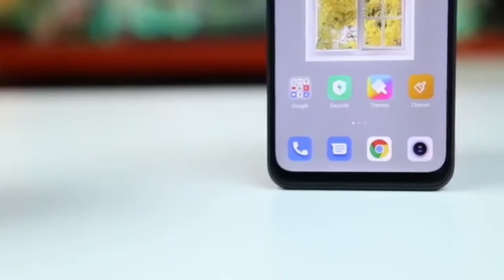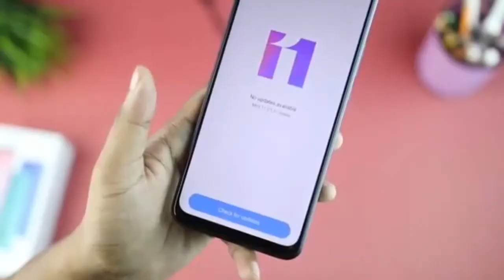redmi 9 full review/sl video tutorial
Specifications

13mp camera/ 2mp depth/5mp macro /8mp cameras

4gbram 64gb storege
And
3gb ram 32gb storege

Display

6.53 full gh display

Battery 18w mah 5020 battery යාළුවනේ phone එකෙ box එකෙ එන්නේ 10w  chrager එකක් ඒත් 18w charging support කරනවා ඉතිං ඔයාලට
18w charger එකක් ගන්න වෙනවා

Price

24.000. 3gb ram 64gb storege
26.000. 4gb ram 32gb storege

26.000 ගන්න යාළු තව 2000 වැඩි

සුබ දවසක් වේවා කියලා ප්‍රාර්ථනා කරනවා හැමෝටම